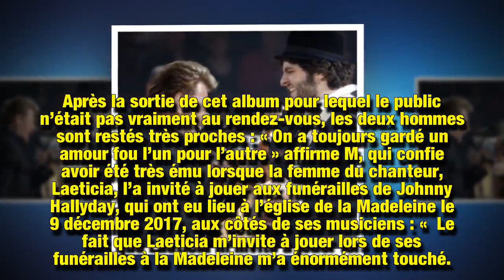Cette attention de Laeticia Hallyday qui a touché Matthieu Chedid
Dans un entretien accordé au Parisien ce dimanche 3 février, Matthieu Chedid s’est confié au sujet de Laeticia Hallyday, qui lui a fait une touchante proposition au moment du décès de Johnny.